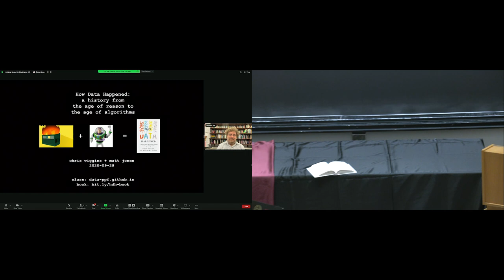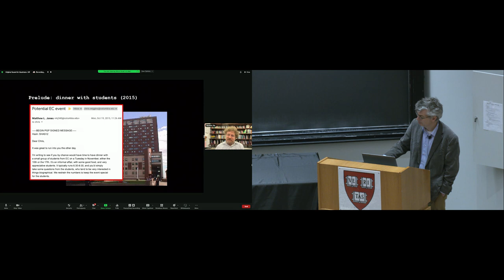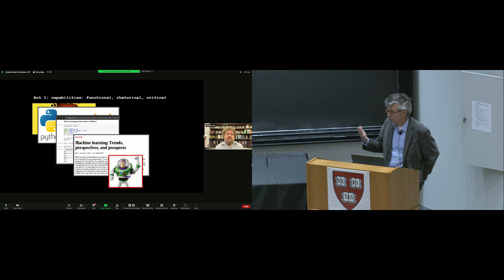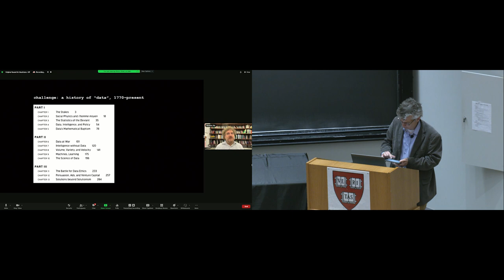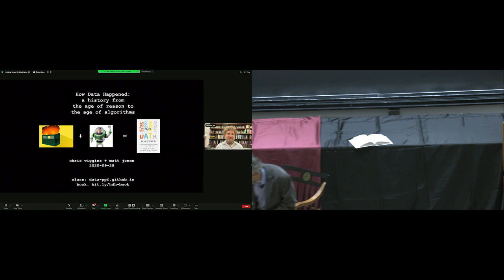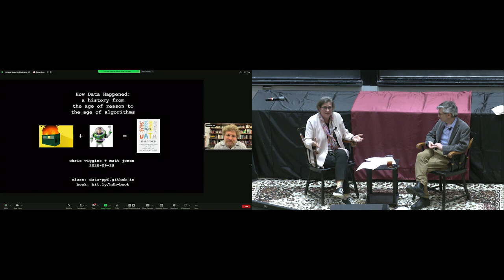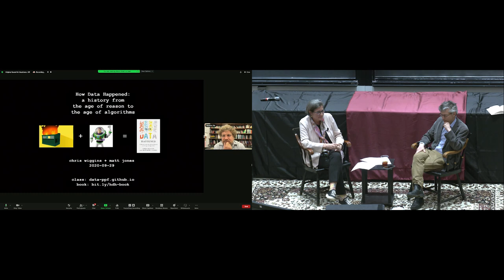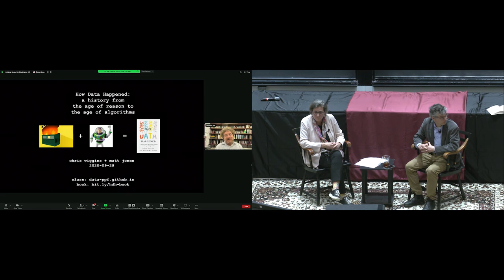Chris Wiggins & Matthew L. Jones, "How Data Happened"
From facial recognition―capable of checking people into flights or identifying undocumented residents―to automated decision systems that inform who gets loans and who receives bail, each of us moves through a world determined by data-empowered algorithms. But these technologies didn’t just appear: they are part of a history that goes back centuries, from the census enshrined in the US Constitution to the birth of eugenics in Victorian Britain to the development of Google search.

Expanding on the popular course they created at Columbia University, Chris Wiggins and Matthew L. Jones illuminate the ways in which data has long been used as a tool and a weapon in arguing for what is true, as well as a means of rearranging or defending power. They explore how data was created and curated, as well as how new mathematical and computational techniques developed to contend with that data serve to shape people, ideas, society, military operations, and economies. Although technology and mathematics are at its heart, the story of data ultimately concerns an unstable game among states, corporations, and people. How were new technical and scientific capabilities developed; who supported, advanced, or funded these capabilities or transitions; and how did they change who could do what, from what, and to whom?

Wiggins and Jones focus on these questions as they trace data’s historical arc, and look to the future. By understanding the trajectory of data―where it has been and where it might yet go―Wiggins and Jones argue that we can understand how to bend it to ends that we collectively choose, with intentionality and purpose.

Chris Wiggins is an associate professor of applied mathematics at Columbia University and the Chief Data Scientist at The New York Times. He is a co-founder and co-organizer of hackNY, a nonprofit which since 2010 has organized once a semester student hackathons and the hackNY Fellows Program, a structured summer internship at NYC startups.

Matthew L. Jones studies the history of science and technology, focused on early modern Europe and on recent information technologies. A Guggenheim Fellow for 2012-13 and a Mellon New Directions fellow for 2012-15, he is writing on book on computing and state surveillance of communications, and is working on Data Mining: The Critique of Artificial Reason, 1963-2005, a historical and ethnographic account of “big data,” its relation to statistics and machine learning, and its growth as a fundamental new form of technical expertise in business and scientific research.